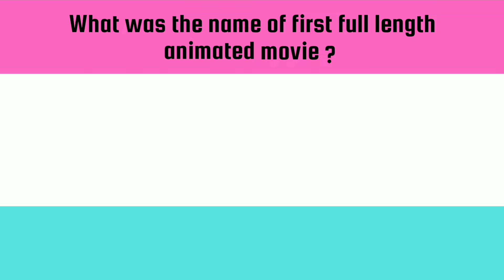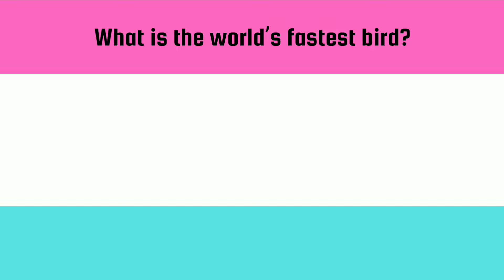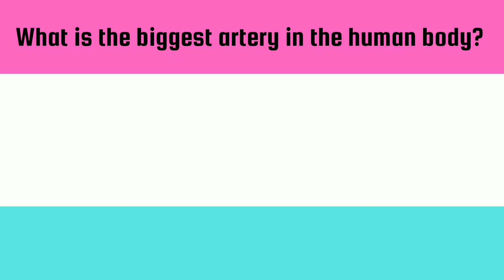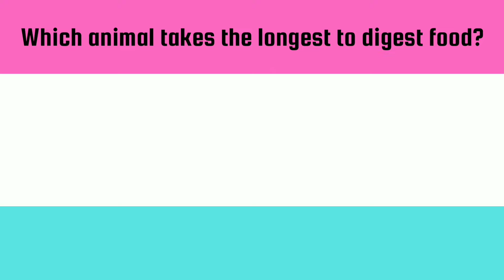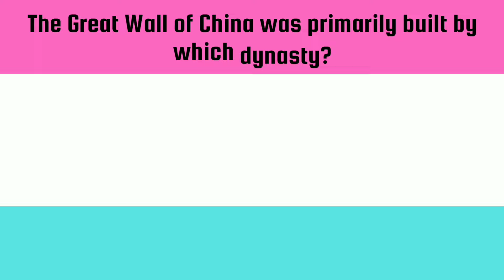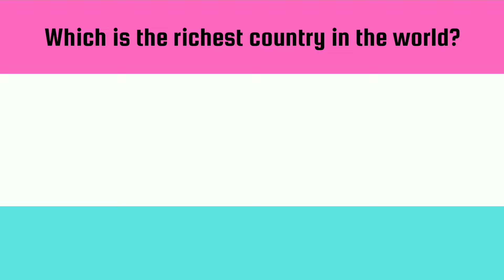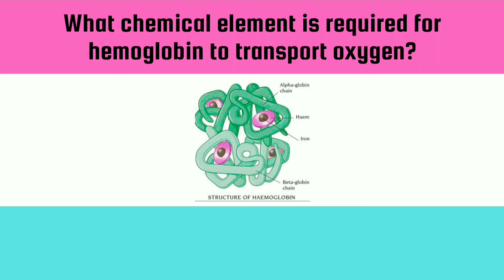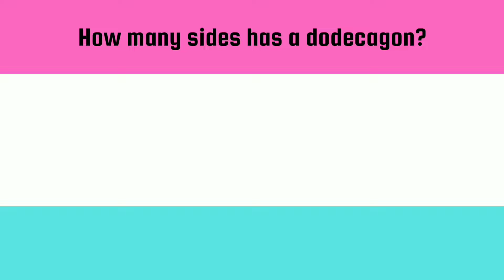Daily Quiz 48 - General Knowledge Questions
This video is helpful to improve our General knowledge in different area of interest.

Hello friends, Are you ready to test your knowledge with our Question and Answer series? Join with me every day for a new set of challenging questions that will put your trivia skills to the test! From history and science to pop culture and sports, our Daily Questions covers a wide range of topics to keep you entertained and engaged. So grab a pen and paper, or simply play along in your head, as we take you on a journey of discovery and learning. Don't miss out on the opportunity to expand your knowledge while having a blast with our Questions!

Regards,
NS .